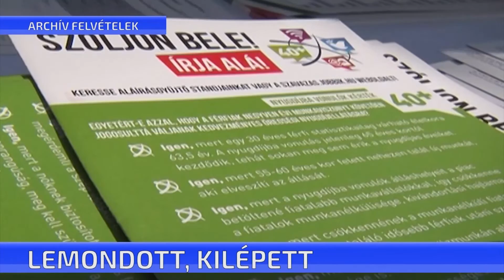CTV híradó - 2018. december 10. hétfő